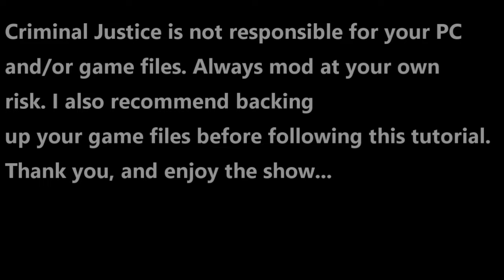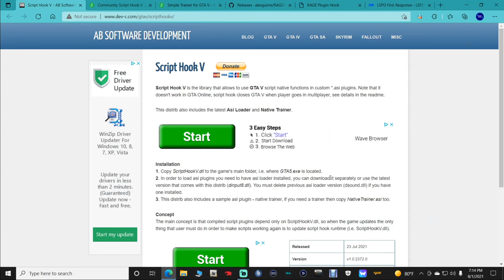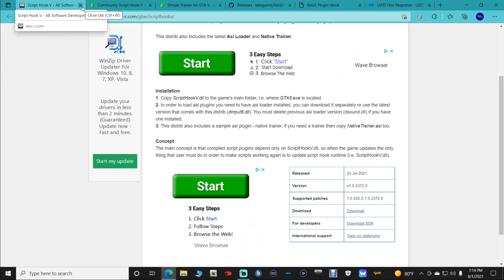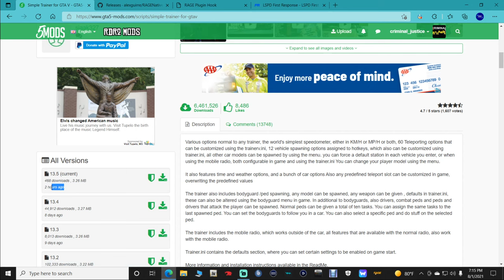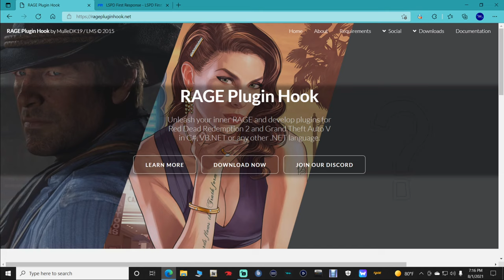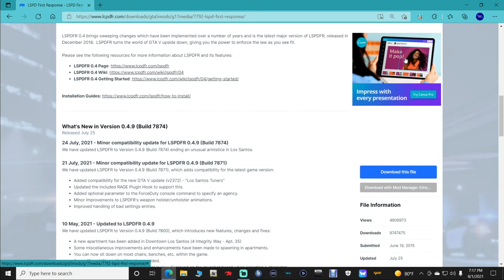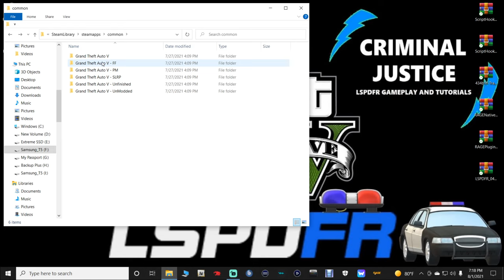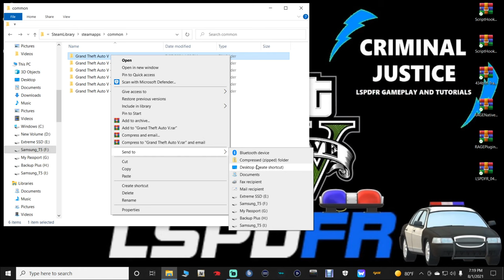How To Be A FireFighter/EMS In The New LSPDFR! | Full Install Tutorial!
Today I'll be showing everyone how to install the necessary plugins, callouts, OpenIV Modifications, etc to be a FireFighter/EMS in LSPDFR! I hope you all find this helpful. God bless you all enjoy the show!!

Link/Links for easy access

Part 1-Installing Main Mods

Part 1 of 2-Installing The Plugins And Scripts

Part 2 of 2- Installing The Plugins And Scripts

Part 3-Installing OpenIV

Inserting your pathway into OpenIV

Copying and pasting all patchdays into the mods folder! MUST DO THIS STEP!!

Part 4-Installing All OpenIV Modifications

Part 5-Installing The Requirements

Part 6-Installing Vehicles

Part 7-Installing The Callouts